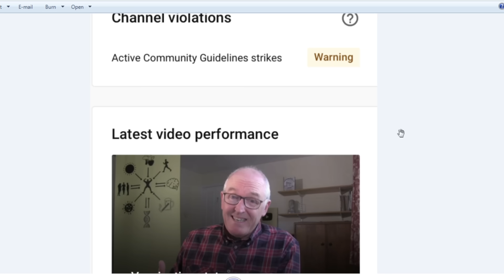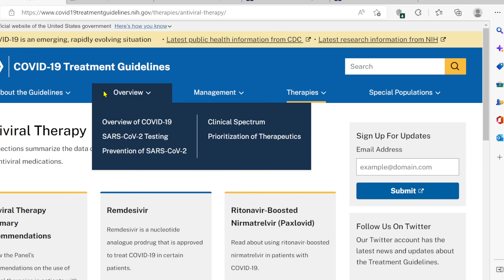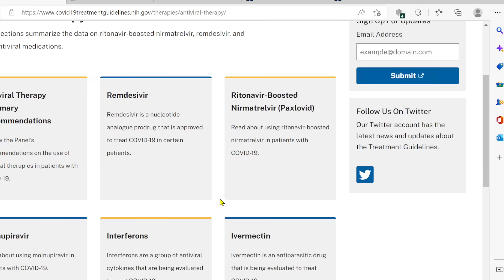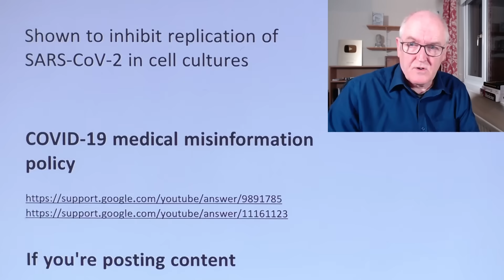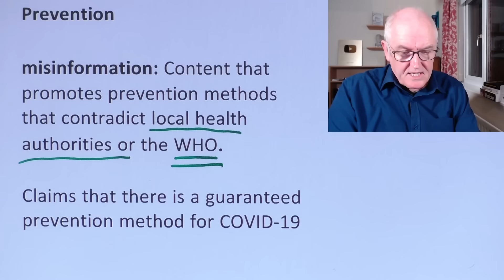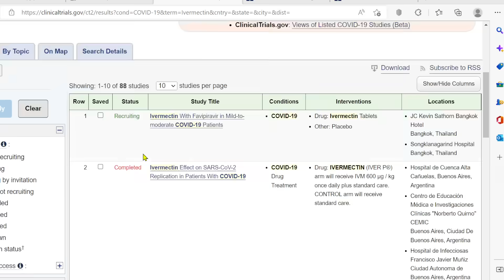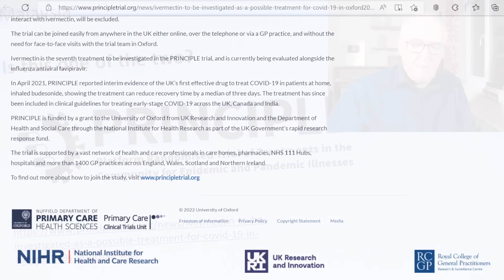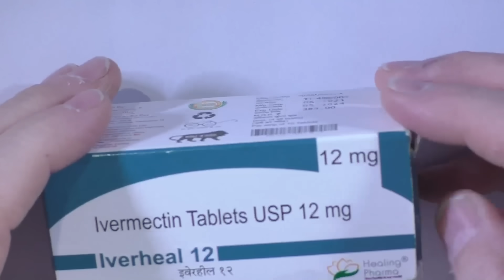Ivermectin clarification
Ivermectin, is a Food and Drug Administration (FDA)-approved antiparasitic drug,

Direct from official FDA site

used to treat several neglected tropical diseases,

including onchocerciasis, helminthiases, and scabies.

For these indications, ivermectin has been widely used and is generally well-tolerated

Ivermectin is not approved by the FDA for the treatment of any viral infection.

Proposed Mechanism of Action and Rationale for Use in Patients With COVID-19

(in vitro studies)

suggest that ivermectin acts by,

Inhibiting host importin nuclear transport proteins

Interfere with SARS-CoV-2 spike protein attachment to the human cell membrane

Some studies of ivermectin have also reported potential anti-inflammatory properties

Shown to inhibit replication of SARS-CoV-2 in cell cultures

COVID-19 medical misinformation policy

If you're posting content

Don't post content on YouTube if it includes any of the following:

Treatment misinformation:

Content that claims that there's a guaranteed cure for COVID-19
Content that recommends use of Ivermectin or Hydroxychloroquine for the treatment of COVID-19

Categorical claims that Ivermectin is an effective treatment for COVID-19

Claims that Ivermectin and Hydroxychloroquine are safe to use in the prevention of COVID-19

Other content that discourages people from consulting a medical professional or seeking medical advice

Prevention misinformation: Content that promotes prevention methods that contradict local health authorities or the WHO.

Claims that there is a guaranteed prevention method for COVID-19

Claims that any medication or vaccination is a guaranteed prevention method for COVID-19

Content that recommends use of Ivermectin or Hydroxychloroquine for the prevention of COVID-19

Monitoring, Adverse Effects, and Drug-Drug Interactions

The FDA first issued a warning in April 2020 that ivermectin intended for use in animals should not be used to treat COVID-19 in humans. This warning was updated and reiterated in 2021.

FDA, Recommendation

The Panel recommends against the use of ivermectin for the treatment of COVID-19, except in clinical trials

The Panel will continue to review emerging data on ivermectin use, including the results from 2 large, ongoing randomized controlled trials.

Clinical Trials

Several clinical trials evaluating the use of ivermectin for the treatment of COVID-19 are currently underway or in development.

Please see ClinicalTrials.gov for the latest information.

Bangkok

Egypt

Malaysia

Is this one of the two?

Ivermectin to be investigated in adults aged 18+ as a possible treatment for COVID-19 in the PRINCIPLE trial
23 June 2021

Time line